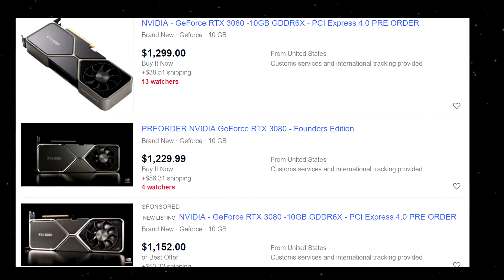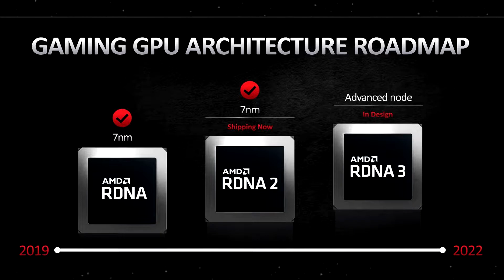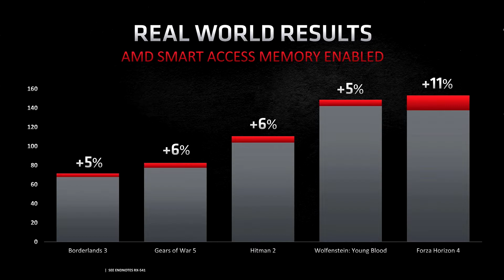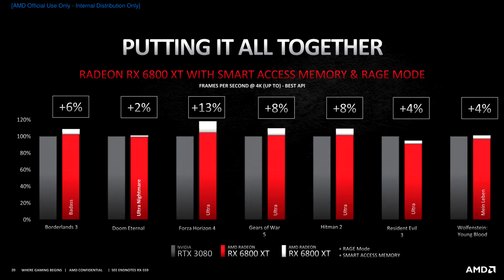Radeon 6000 (RIP RTX 3080) Why you should buy a RX 6800 Video card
This video talks about why the AMD Radeon6800 will be a real competitor to the Nvidia RTX3080. Lets go over the features of the New Radeon cards and compare to the Nvidia 3080 and 3070.

🔥  Great Deals on PC parts, keyboards, mice, monitors, and other electronics all hand picked deals by me:

My PC:
Nuka-Cola EliteGamingHQ Workstation
NZXT Nuka-Cola H700 limited Edition Case
Ryzen 9 3900x 12 core 24 thread CPU OC to 4.4Ghz
Kracken x62 280mm Liquid cooler
MSI X470 Gaming Plus motherboard
Geforce RTX 2080 Super 8GB video card
32GB of Corsair Vengeance DDR4
512GB Wester Digital NVMe  M.2 (boot drive)
500GB Samsung 850 EVO SSD (gaming drive #1)
500GB Samsung 850 EVO SSD (gaming drive #2)
500GB Samsung 850 EVO SSD (gaming drive #3)
WD Black 6TB 7200rpm drive (Storage Drive)
Corsair cx750m Power Supply